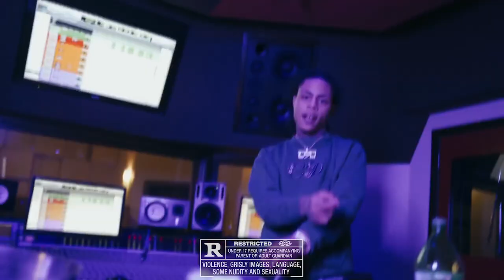[FREE FOR PROFIT] Sample Drill Type Beat - "SEE ME"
(BUY 2 GET 1 FREE *SIMPLY ADD 3 BEATS TO YOUR CART AND PAY FOR 1*)